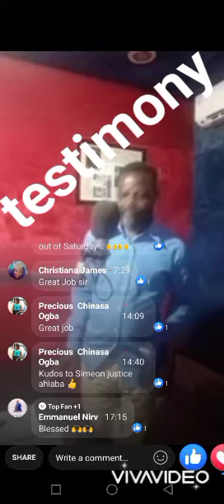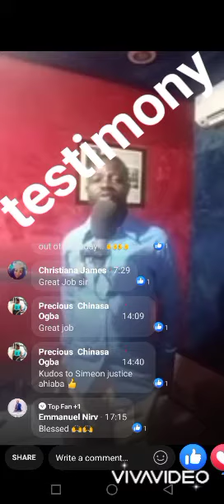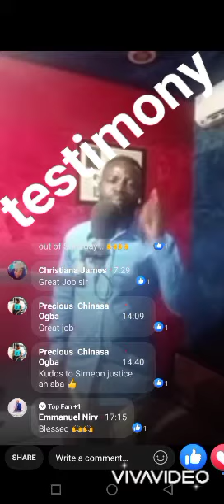Testimony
Yahweh is attracting great traffic